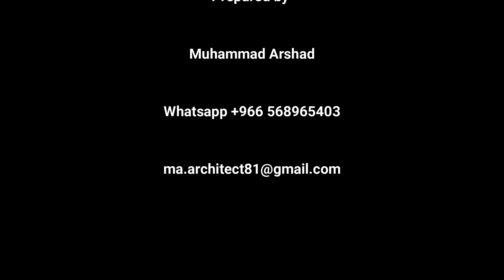Project Animation at Wazirabad (Made With Lumion Pro 11.5)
Prepared by MAArchitect​​​​​​​​​​.
Model: Sketchup 2020 (MA Architect)
Render & Animation